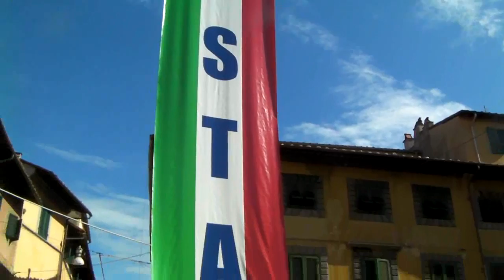6 settembre, sciopero generale: 4000 in piazza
Si contano 4000 presenze in Piazza Mazzini, sono cittadini e lavoratori che hanno aderito allo sciopèero generale indetto dalla CGIL per protestare contro la manovra del Governo, per dire "basta" come si legge nello striscione di 18 metri che fa da sfondo alla piazza. Nel filmato l'intervento di apertura del Sindaco di Pisa Mrco Filippeschi che ha preso la parola in rappresentanza di tutti i Sindaci dei comuni della provincia.